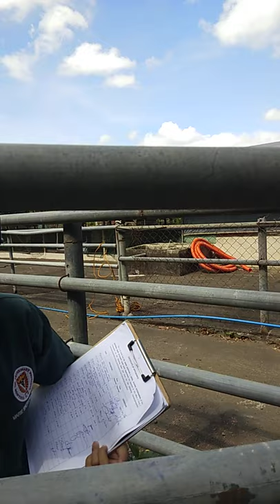dairy cows temperature reading, and pregnancy diagnosis😊